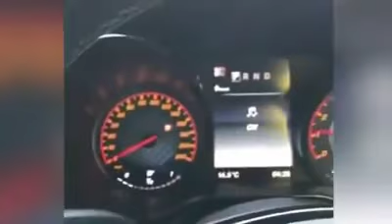متعة تشغيل السيارات الحديثة 🚗 Fun modern car run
2016 pumpkin run car show,
run car guyane 2016,
car run 2,
car running on 2 cylinders,
car run 3d,
car run over 3 kids,
mafia 3 car runners,
car runs over 3 kids,
car running on 3 cylinders,
car runs over 3 children,
4runner car,
4 way car crash run,
gta 5 runner car,
gta 5 runaway car,
run car 973